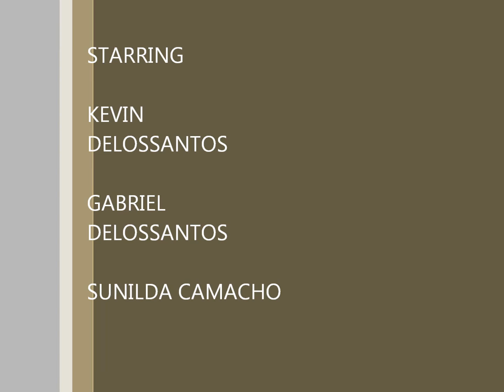4 KEV 2 C 2